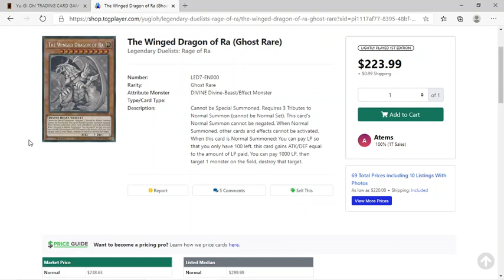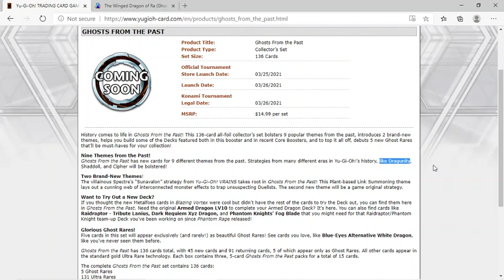Yu-Gi-Oh! Ghost From The Past - 5 Ghost Rares Appear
Ghost From The Past features 5 Ghost Rares, Section 10 Pack imports, and spells bad news for Dragunity players awaiting the Structure Deck.